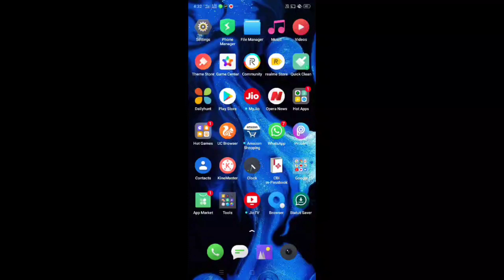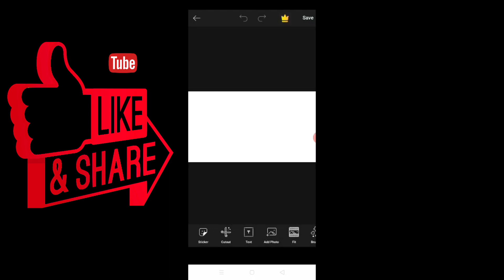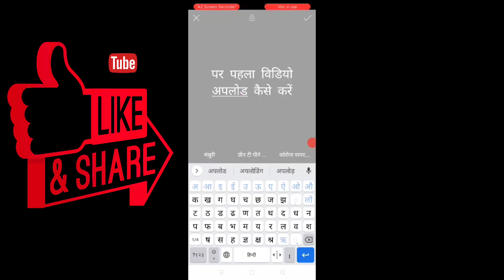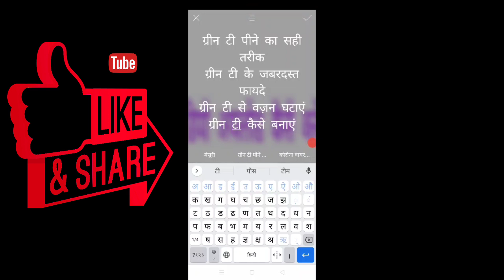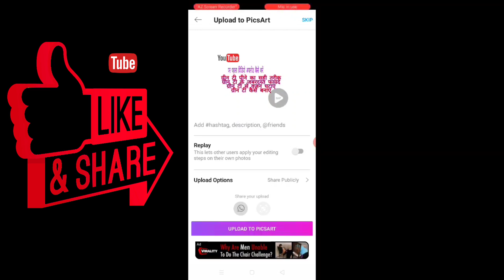How to make thumbnails for youtube videos on android|How to make youtube videos thumbnail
In today's video, you will learn how to create thumbnails for YouTube videos.

✨Other related videos ke liye channel me jake dekhe✨

This channel does not promote or encourage any illegal activities, all content provides by this channel is meant education for education purpose only

✨Thanks to all my lovely friends and support my YouTube channel✨

✨Husain Saddam✨